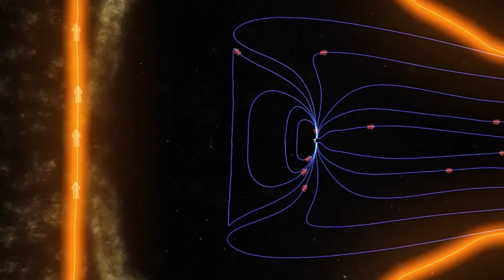Magnetic Pole Switch Update 2024 | What to Expect and When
Magnetic Pole Switch Update 2024 | What to Expect and When. A Magnetic Pole switch is coming. this is the what and when. When the Magnetic Pole switch comes, will you be ready?

Speaker: Mike from around the world

Let us know what you have to say below.

*For All Page Inquiries Please Contact The Confidential Report at our (Email) listed below*